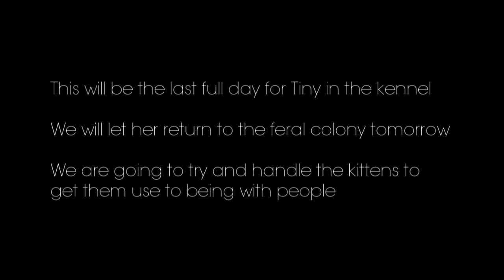One Day Old Kittens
The new born kitties are one day old, and everything is going well so far.